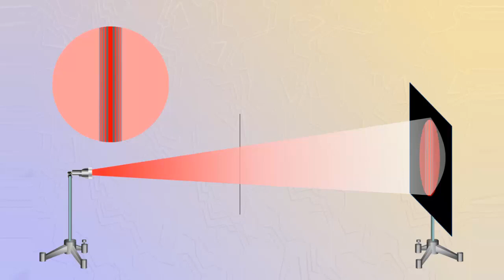Дифракция света на тонкой нити и щели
Дифракция света

Если на пути светового пучка поставить тонкую нить, то свет будет огибать эту нить и образует на экране дифракционную картину.
Чередование светлых и темных полос возникает если длина волны сравнимо с размерами преграды.
Дифракционную картину можно наблюдать и от узкой щели.
В белом свете дифракционная картина имеет радужную окраску.